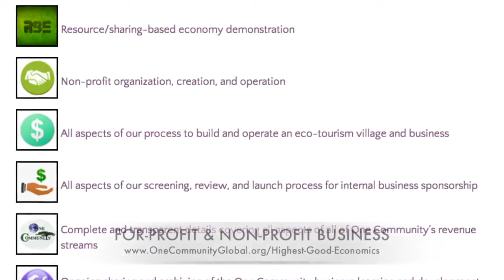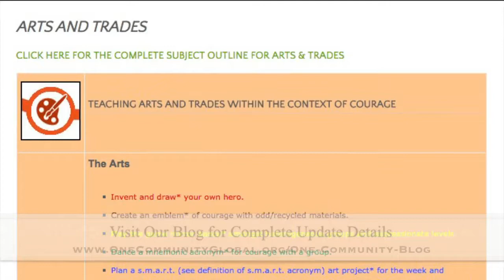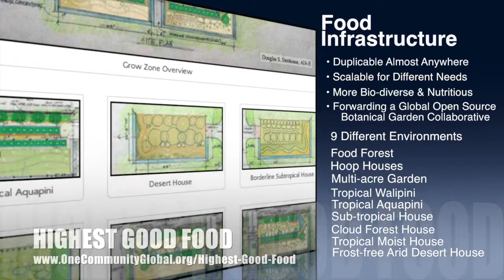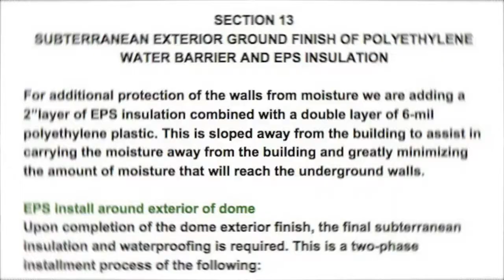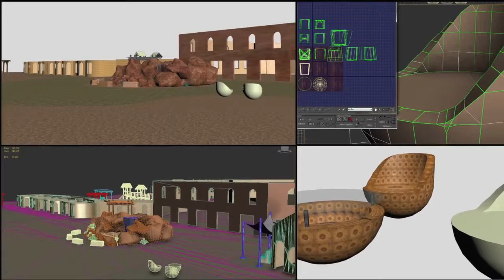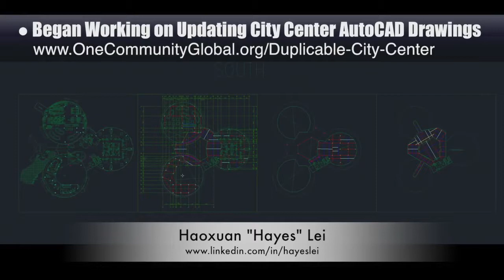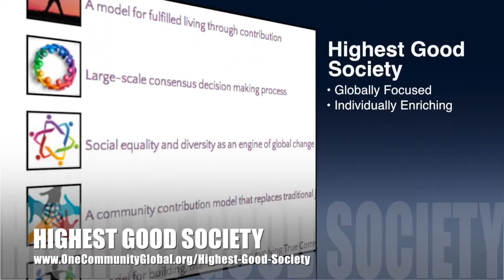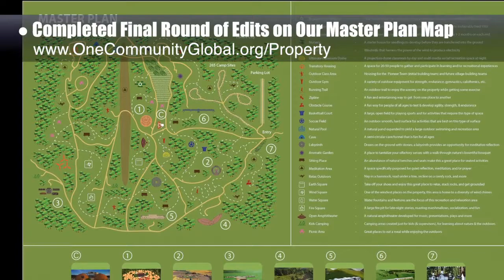How Humanity Creates a Sustainable World - One Community Weekly Progress Update #162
How Humanity Creates a Sustainable World | Sustainable Planet | Creating a Better World for All | Sustainable Ecology | Ecological Model | Sustainability Non Profit | A New Way to Live | One Community | Weekly Progress Update #162

“Understanding how humanity creates a sustainable world can be achieved by looking at how we’ve created the word we have now. To get to where we are now, humanity has chosen what’s easiest, most affordable, and most attractive. If we make living sustainability and for The Highest Good of All easy enough, affordable enough, and attractive enough, we can create a new and better paradigm the same way we created our current one. One Community’s focus is open sourcing everything needed to accomplish this. This is the May 1st, 2016 edition (#162) of our weekly progress update detailing our team’s development and accomplishments.”

HOW HUMANITY CREATES A SUSTAINABLE WORLD INTRO: @1:03
HOW HUMANITY CREATES A SUSTAINABLE WORLD
SUMMARY: @7:34